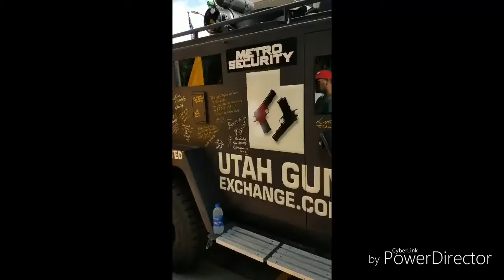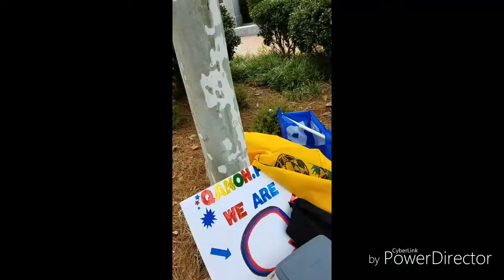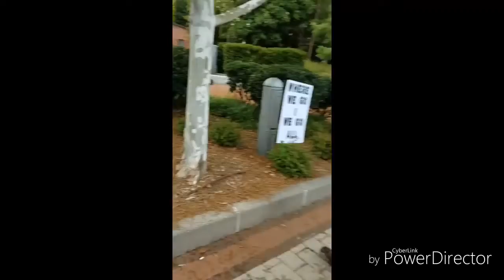March for our Lives Counter Protesting in Greensboro, NC August 01 2018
Peter R Boykin
Peter Boykin For United States Congress
GoRightNews.com

FYI. I Post My Videos on Various Platforms.

Youtube is the Most Popular (but it restricts a lot of my videos)

For My FULL Videos (Whole Lot Less Censored)

Odysee: (Multiple Channels)